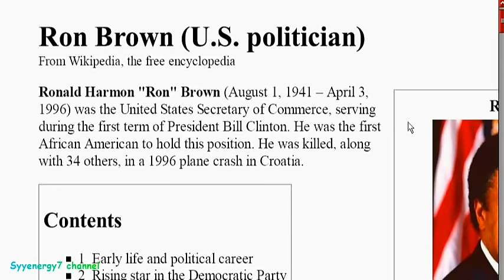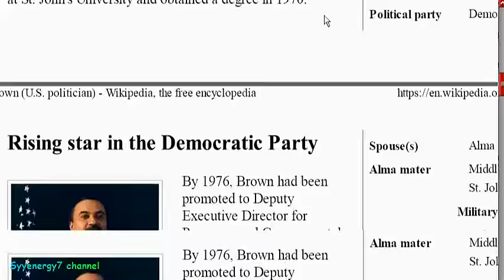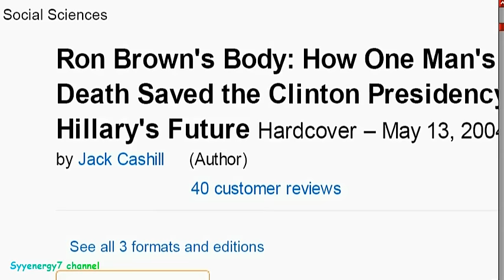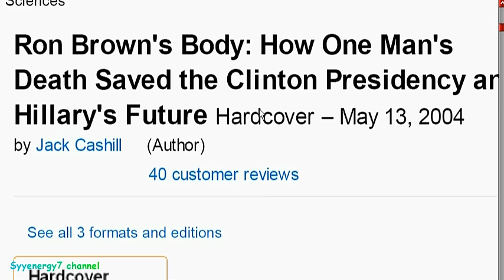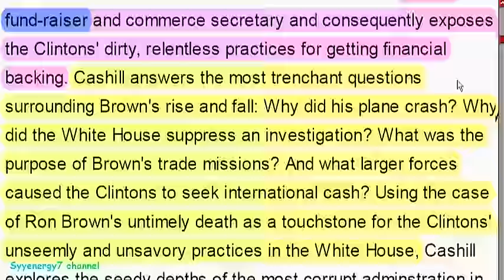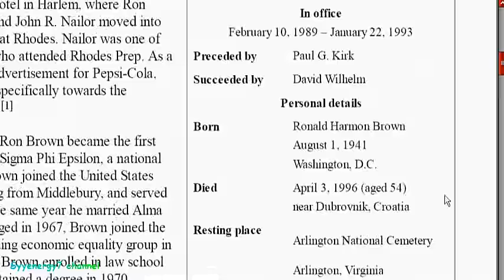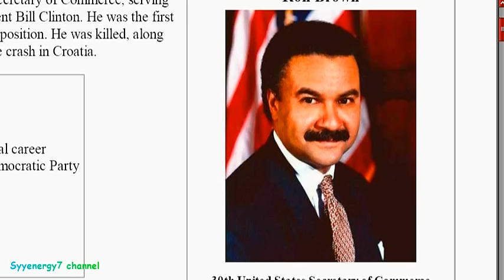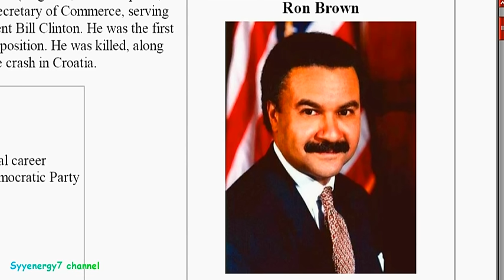Ron Brown, Another one who Trusted the Clintons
Ron Brown, former Secretary of Commerce, And Democratic National Committee chairman and former Clinton campaign manager was another person who became a liability to the Clintons and died.   Ron Brown was being investigated at the time of his death and Ron Brown had made a deal to give evidence of various matters in exchange for immunity.  It Ron Brown had lived and not died in a plane crash, both Bill Clinton and Hillary Clinton would have been in prison on a variety of charges.   As usual the corrupt Clinton regime won out when another witness met an untimely death.   After Secretary of Commerce,  due to the fact that the key witness who would have provided testimony against Clinton had died, namely Ron Brown.  Ron Brown was involved in many of the Clinton scandals,  With the untimely death on Ron Brown many of the investigations into the Clinton scandals were dropped because the key witness had died.